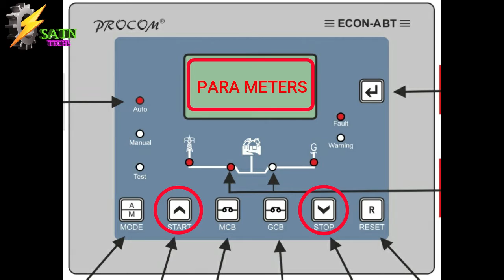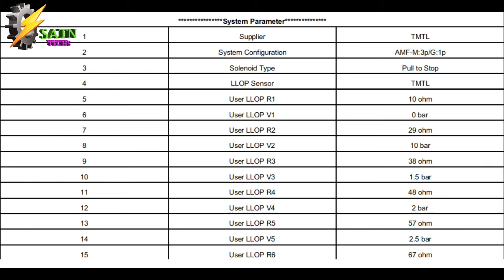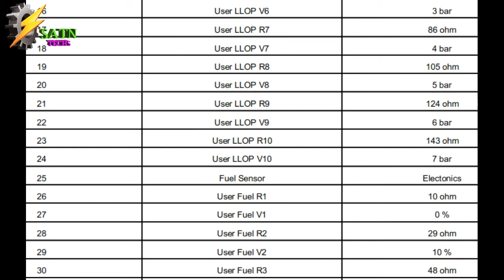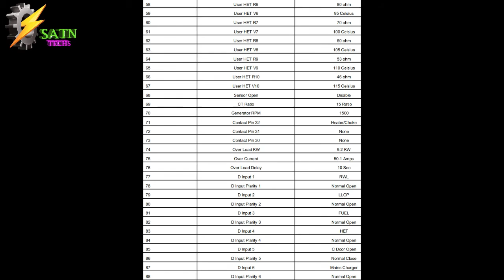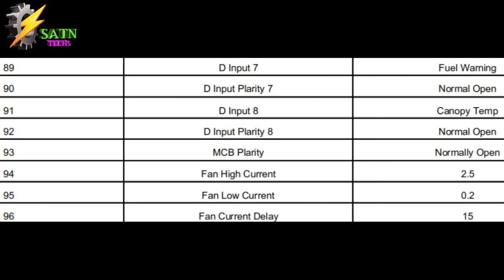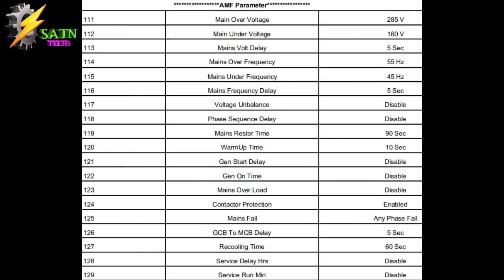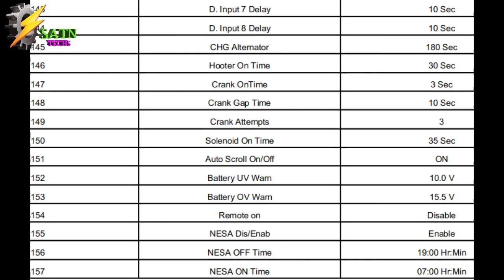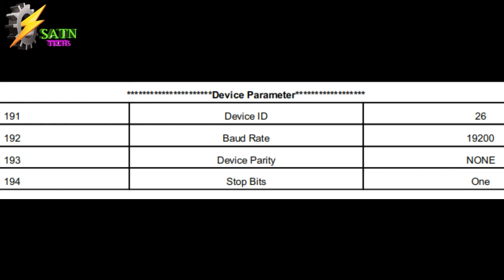HOW TO CHANGE SETTINGS IN PROCOM ABT REL CONTROLLER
PROCOM CONTROLLER CONFIGURATION SETTINGS

Operation Mode
Auto/Manual/Semi auto/Test mode
Mains Measurements
Single/Three phase voltage, Load Current, Frequency, PF, KW, KVA, KVAR, KWH, KVAH.
DG Measurements
Single/Three phase voltage, Load Current, Frequency. PF, KW, KVA,KVAR, KWH, KVAH . Battery Voltage , Run Hour , Service Due Hour, BTS Voltage, Room temperature.
Engine Measurement
Lube oil pressure, Water Temperature, Fuel level ( Both in percentage and Litre), RPM.
Protection
Under/Over voltage, Under/Over Frequency, Current Unbalance, Overload, RWL, LLOP, HWT, Low fuel, Charging Alternator/V -belt, Emergency off, Service due, Fail to Start, Fail to Stop.
Advance Feature
13 digital input. 3 Analog input (sensor measurement). 9 outputs (five fixed and three programmable) and one for charging Alternator.
Programmable crank cut of method based on either voltage built up or oil pressure build up & voltage built up.